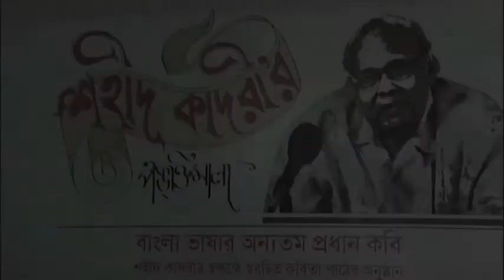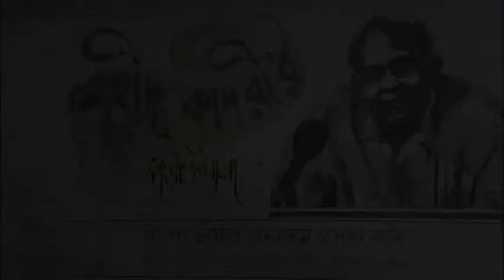Shaheed Quadri solo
Solo performance by Shaheed Quadri-